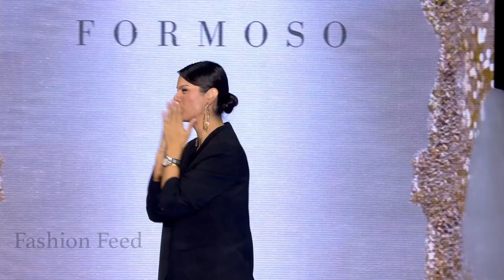Formoso Bridal Spring 2024 | Barcelona Bridal Fashion Week